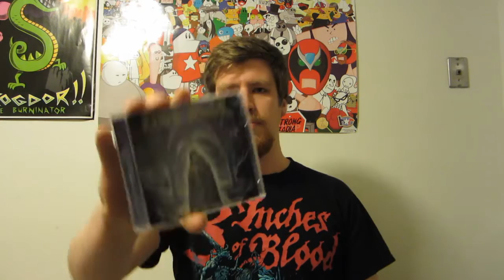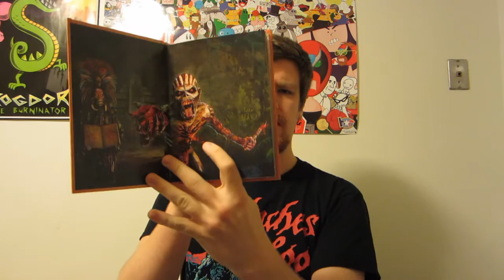CD Showcase #3 - Recent Purchases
This installment of my CD Showcase series highlights albums that I acquired within the past month. Let me know what you think about these bands and albums!